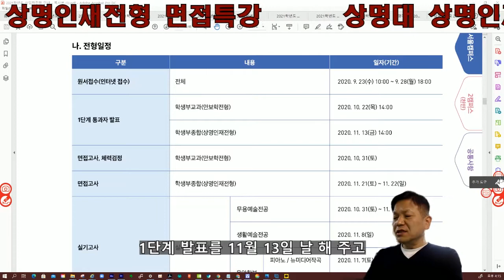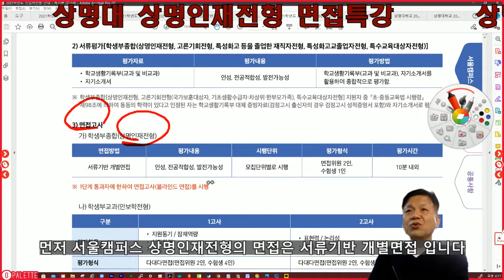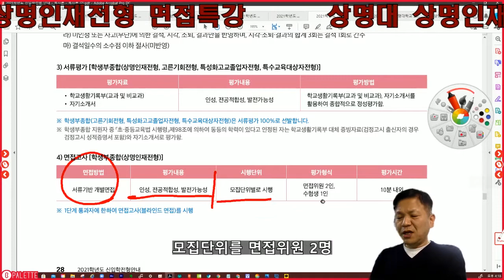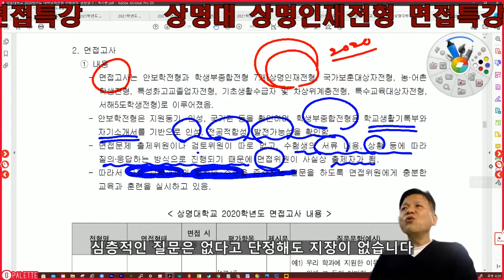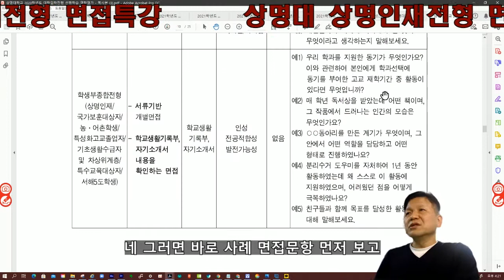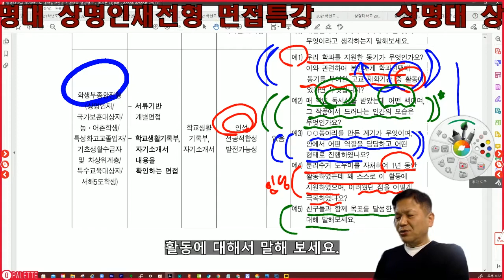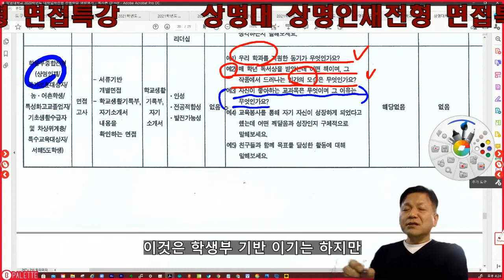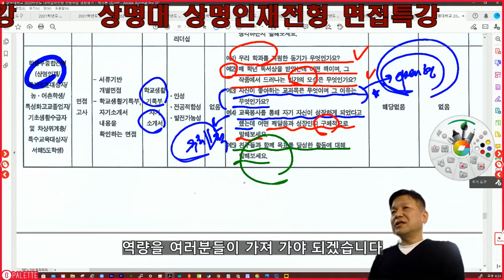상명대면접 상명인재전형 중심으로 2021